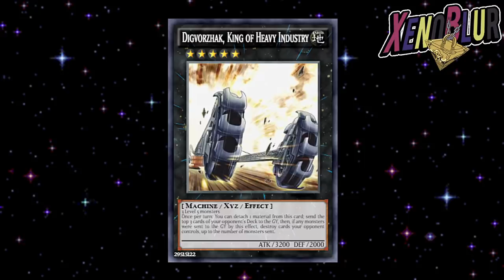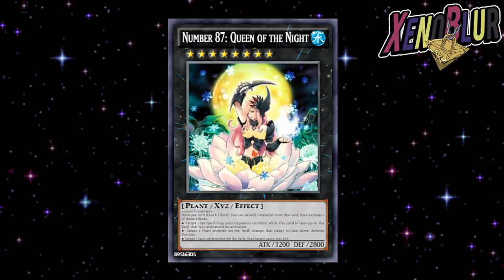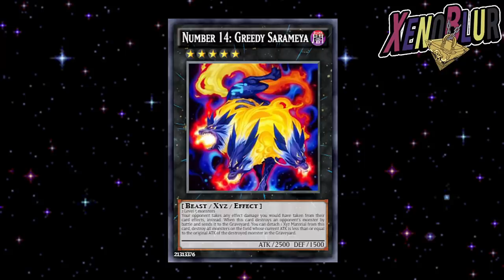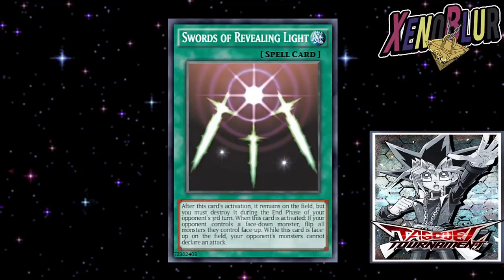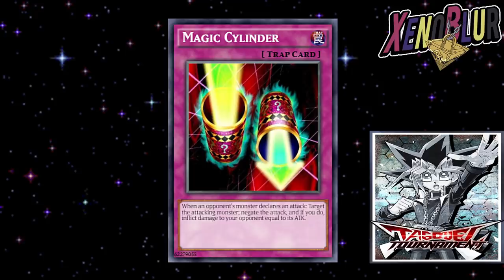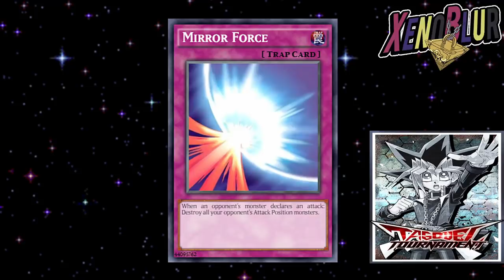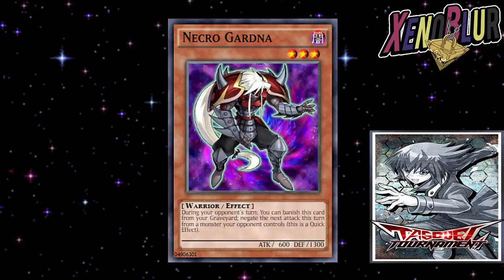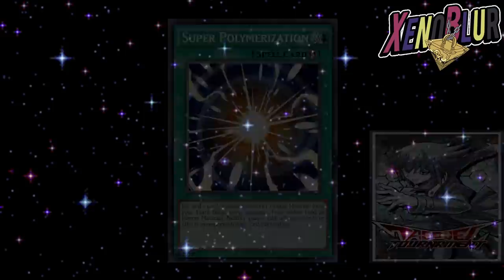NADA DE FILTRACIONES, Analizando Cartas de Duelos Tag Como Futuras Obtenibles | Yu-Gi-Oh! Duel Links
Cartas de duelos tag que fueron añadidas recientemente. También discutimos de varias y su posible liberación

0:00 Gracias por ver el video =D
0:20 Eventos
1:48 Cartas XYZ Nuevas de NPC
4:10 Cartas de Decks Compañeros